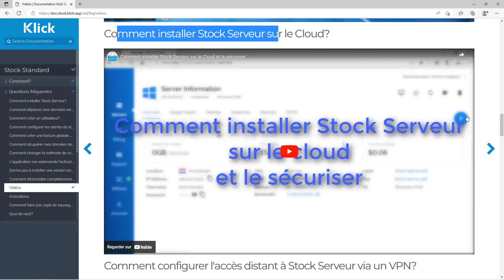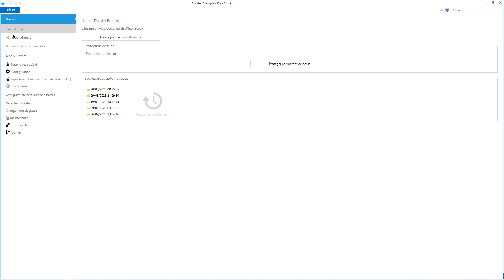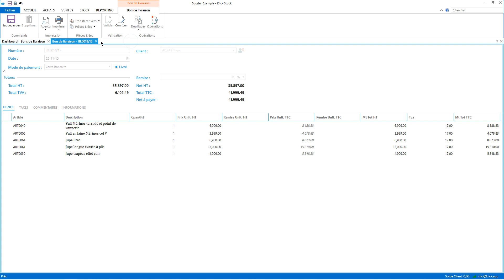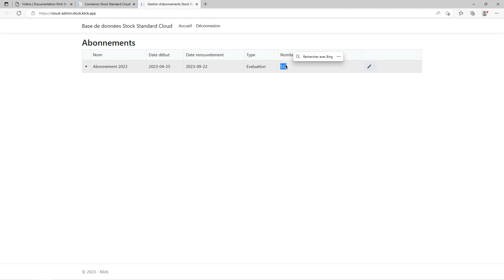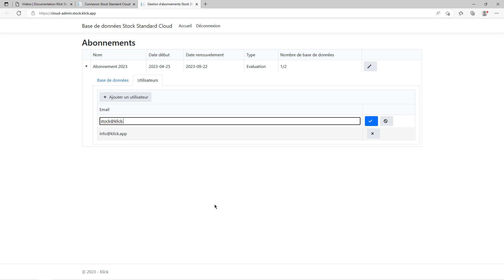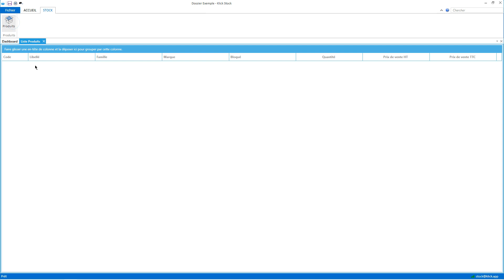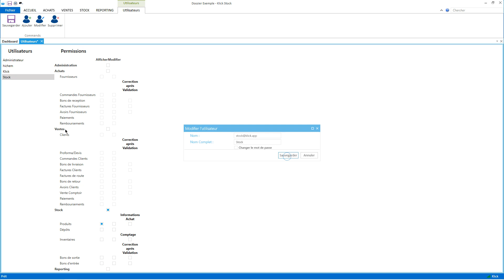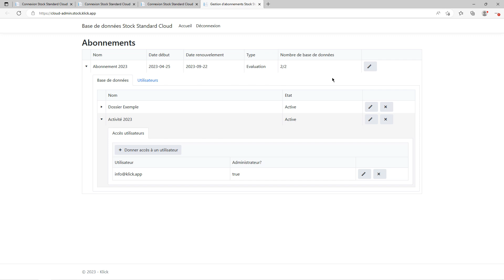Introduction aux Dossiers Cloud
Cette vidéo vous montre comment utiliser les dossiers cloud qui vous permettent d'accéder à vos bases de données à distance depuis n'importe où.